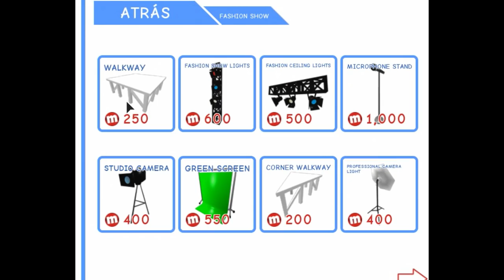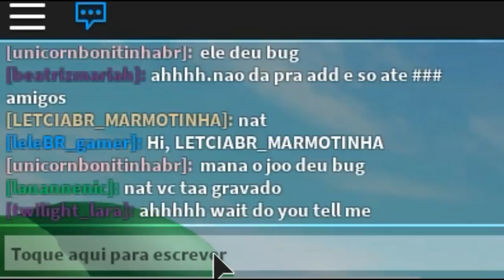Desfilando na Mini Passarela 🌟 (MeepCity)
💜Leia e ganhe um pedaco de pizza 💜

Entre no meu grupo do facebook para saber quando irei gravar

~oiii gente no video de hoje fizemos um desfile dentro de casa no
 MeepCity com varios inscritos foi muito legal espero que tenham
 gostado😁

💜Familia Pandastica💜

❤sobre meu canal: Meu canal é Family friend ou seja para todos os publicos,  focado em roblox e outros games ❤

Facebook: natasha santos da rocha
Musicaly: @natashapandah
Roblox: MariaJoaquinaLove

Caixa postal:
Para: Natasha santos da rocha
CEP: 88506145
Lages/SC